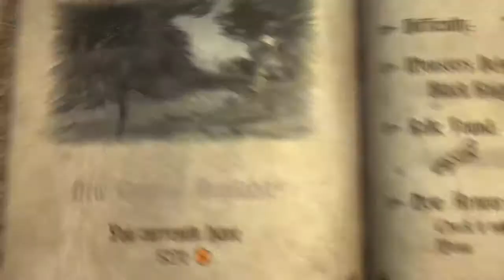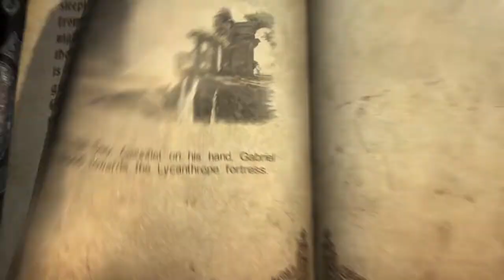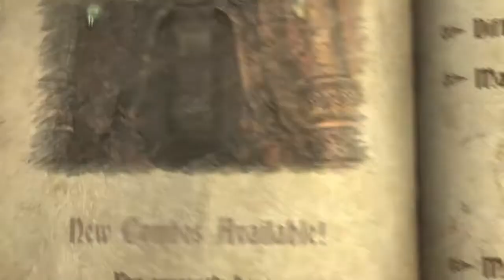Castlevania Lords of Shadow │ Part 6: Game Play │ Backlogged Games